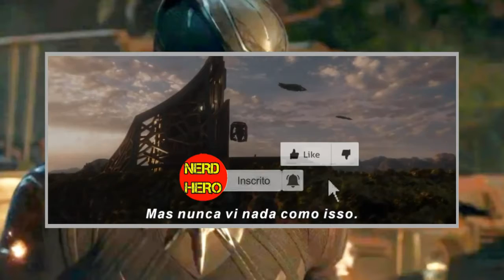TODOS SEGREDOS DO NOVO TRAILER DO PANTERA NEGRA (ANALISE DO TRAILER)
Eu hoje trago um video supresa com análise do trailer do pantera negra, esse trailer saiu essa semana e eu não podia enrolar para fazer essa análise. Teve video ontem e um hoje,  mais um espero que gostem